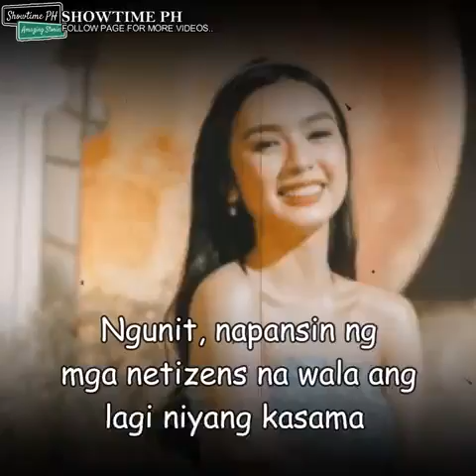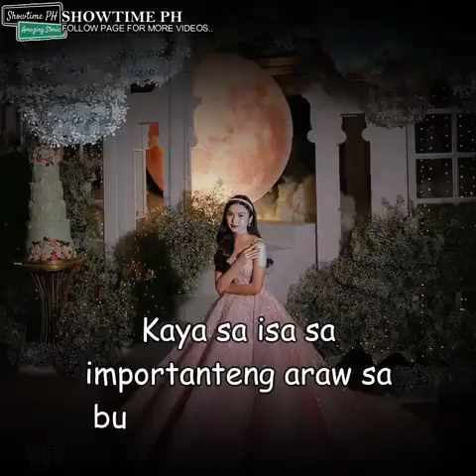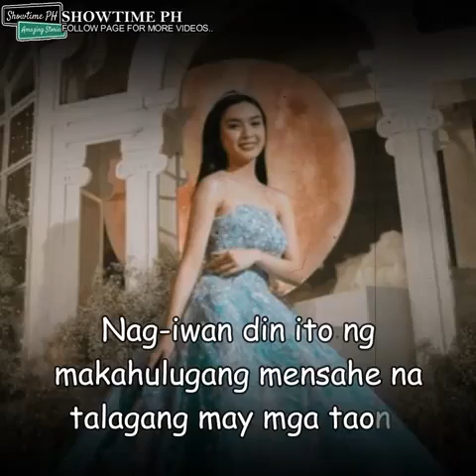FRANCINE DIAZ EMOSYONAL NA NAGPAHAYAG SA MGA NG IWAN SA KANYA | TRENDING CHIKA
Thank you and Love you all guys.  Support newbie.